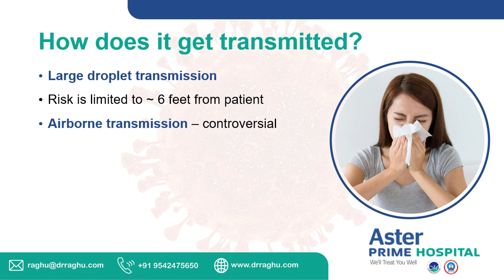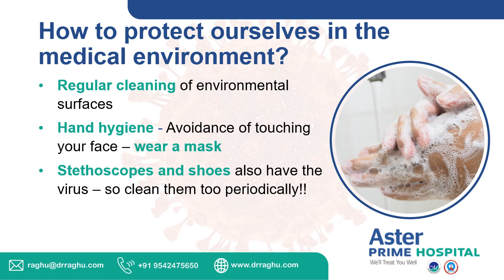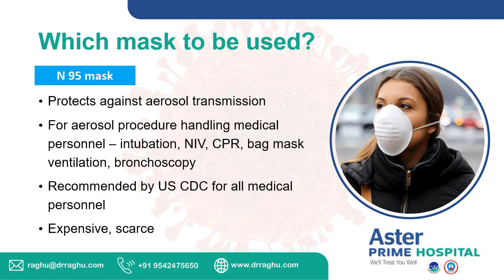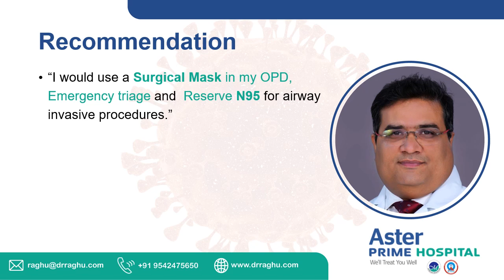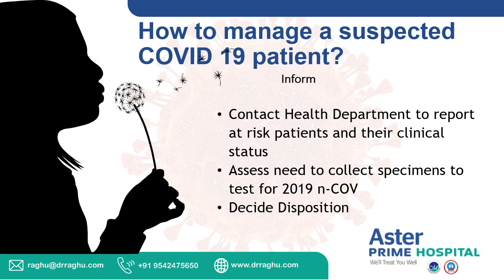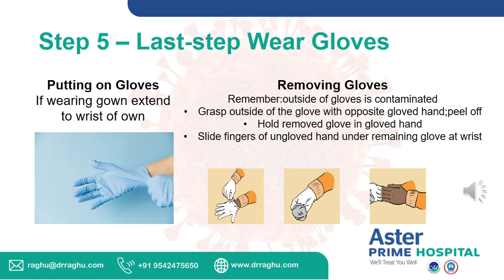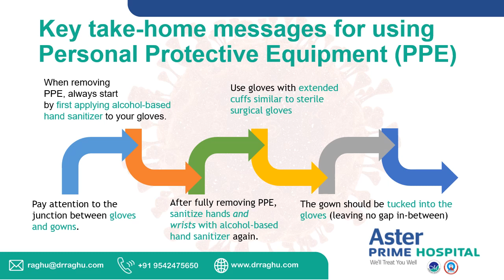COVID-19- How Medical Professionals can protect themselves?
This video talks about Novel Coronavirus ( COVID-19) and what are the steps  Medical Professionals should take care to keep themselves protected.